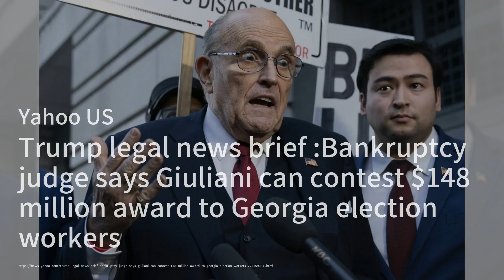越来越多的参议院民主党人质疑拜登的以色列战略；朝鲜核战争的风险正在上升；特朗普在新罕布什尔州初选前对哈利发动种族攻击：美國簡報20240120